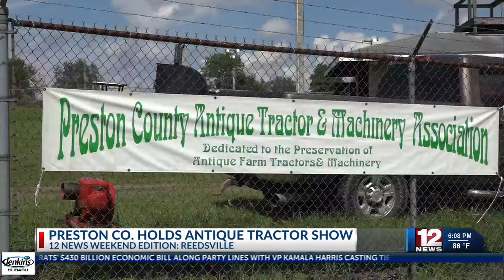Preston Co. holds antique tractor show